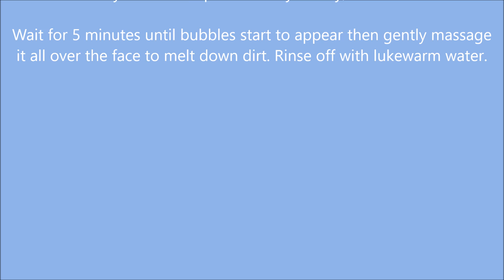Elizavecca Milky Piggy Carbonated Bubble Clay Mask